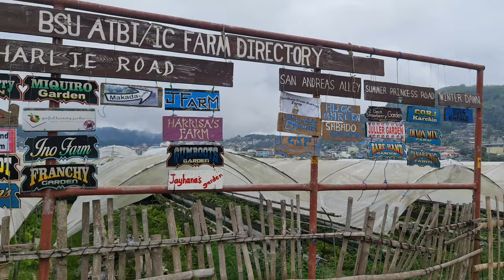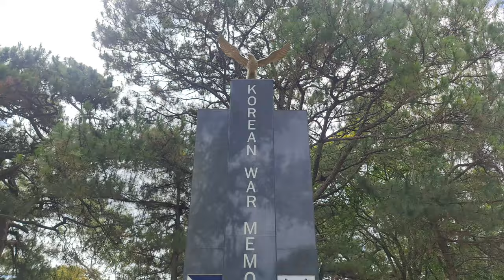Project Strawberry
Project Strawberry Highlights
Videography: Wilfredo Retuya II
Directed By: Siemine Retuya

Artists: Tritonal, Ross Lynch, R5
Album: Painting with Dreams 2016

Locations Taken:
➡️Our Lady of Lourdes Grotto
➡️Mines View Park
➡️Philippine Military Academy
➡️Bell Church
➡️Strawberry Farm
➡️Wright Park
➡️The Mansion
➡️M&N view deck Cafe
➡️Baguio Cathedral
➡️Lion's Head Kennon Road